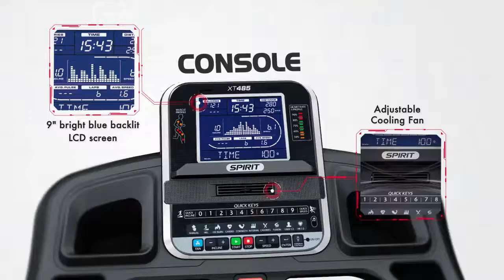Беговая дорожка Spirit XT485.16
Беговая дорожка SPIRIT Esprit XT-485.16 - новая версия 2016 г. одной из топовых моделей беговых дорожек Spirit с большим размером бегового полотна, свежим дизайном и встроенным блютузом для регулярного использования в домашних условиях. Оснащена ультрасовременным модулем контроля пульса во время тренировки.